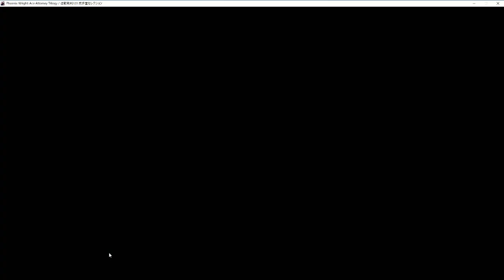逆転裁判蘇る逆転 スーパー実況Part1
優良株です。